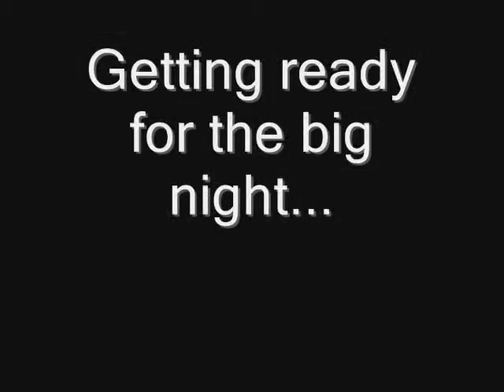Modern Day Beauty and Beast Version 2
Modern Day Beauty and the Beast with new music, better shots, and extra scenes!